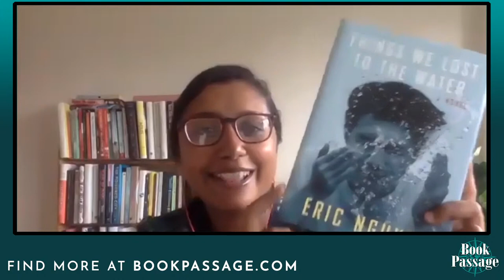Megha Majumdar - A Burning - Book Passage Live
Taut, symphonic, propulsive, and riveting from its opening lines, A Burning is an electrifying debut novel about three unforgettable characters who seek to rise—to the middle class, to political power, to fame in the movies—and find their lives entangled in the wake of a catastrophe in contemporary India.